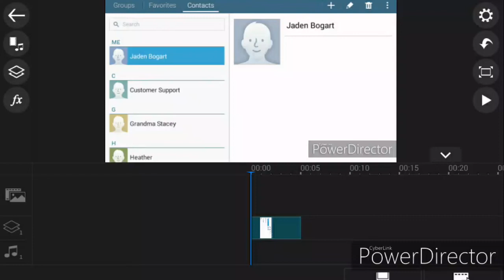CyberLink PowerDirector on tablet